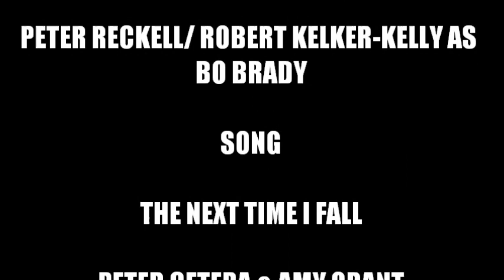Bo & Carly- Next Time I Fall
Bo and Carly montage using the song "Next Time I Fall," by Peter Cetera & Amy Grant. *Video made for entertainment only under fair copyright law 107.* I do not own this video in any way, all credit goes to Peter Cetera, Amy Grant and WMG for the music; NBC (Ken Corday), Sony Pictures Entertainment and the awesome Carbo fans for the gorgeous clips!